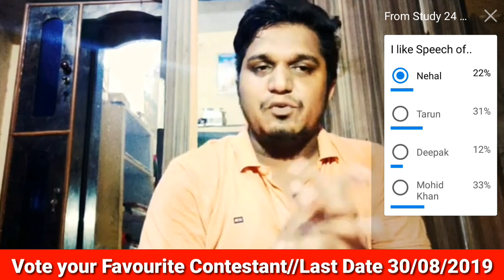Grand Finale//Vote for Mohid Khan or Avika Dixit//Vote up to 30/08/2019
Vote for Avika Dixit:-